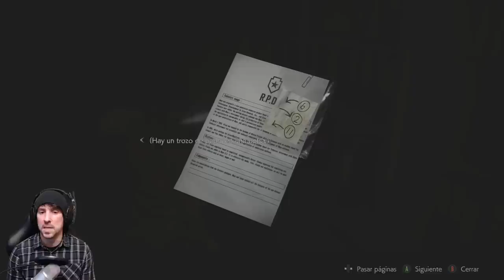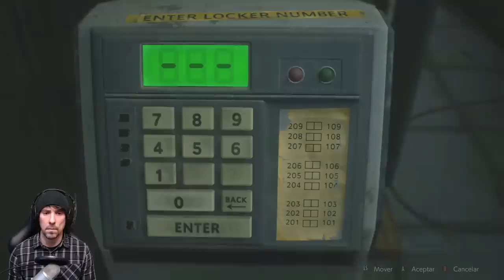Resident Evil 2 Remake | Claire Redfield | Capítulo 6 "Incansable"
Uno de los juegos que más espero para este 2019 por fin ve la luz.
Por supuesto me refiero a este esperadisimo "RE2 Remake".
Título que viene de la mano de "Capcom" y que nos permite revivir uno de los grandes representantes del genero "Survival Horror".

8º
Richar